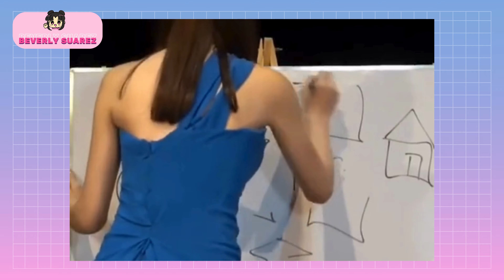BINI's effortless humor shines through!_Vlog5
BINI's effortless humor shines through!